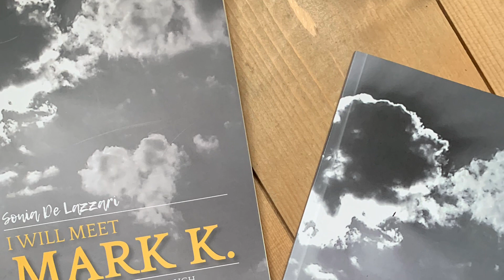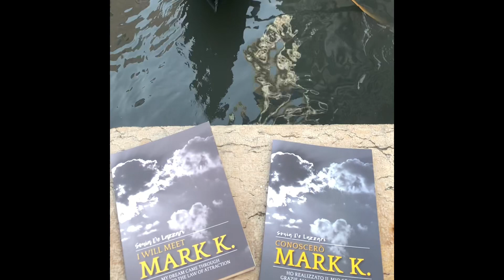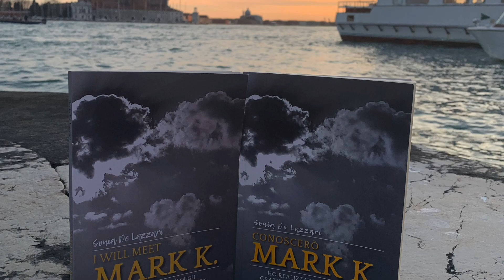Mark Knopfler💜“I will meet Mark K.” My book dedicated to Mark Knopfler💜 On Amazon😉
“Conoscerò Mark K.”

“I will meet Mark K.”

Amazon.it inglese